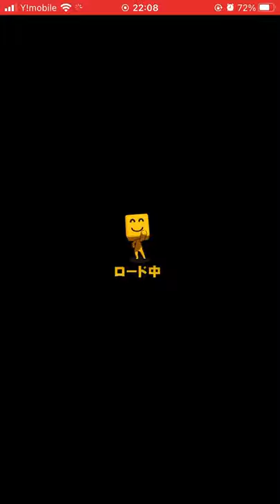【プロ野球スピリッツA】オリンピック2020記念 韓国に坂本勇人で逆転満塁ホームラン